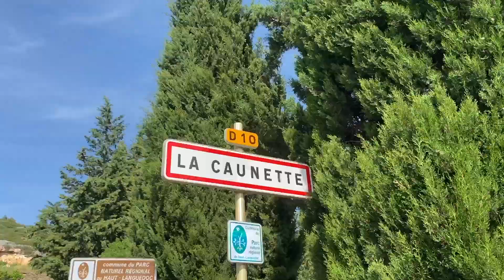La Caunette Paguignan et Montouliers depuis le domaine de Puychene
Une découvert des plus beaux villages du minervois depuisi le domaine de puychene